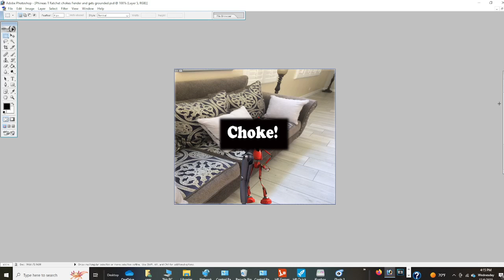Phineas T Ratchet chokes Fender and gets grounded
Robots 2005

Phineas T Ratchet chokes Fender

Phineas T Ratchet gets grounded